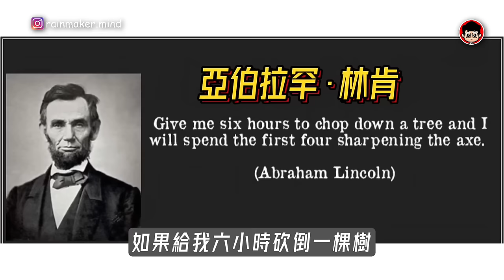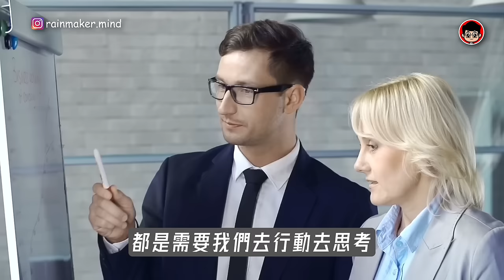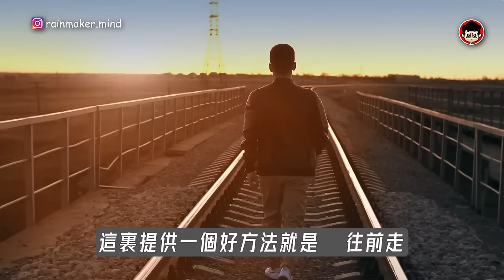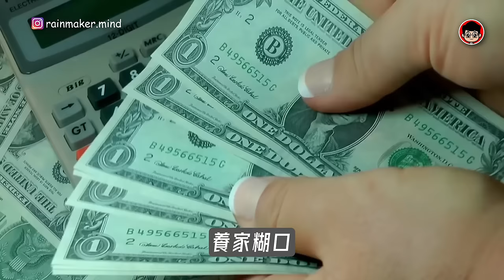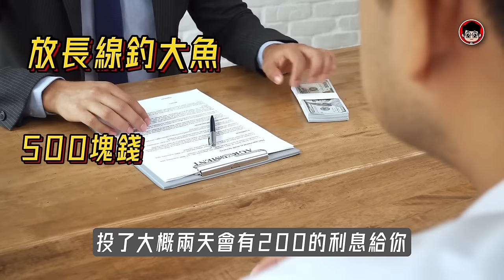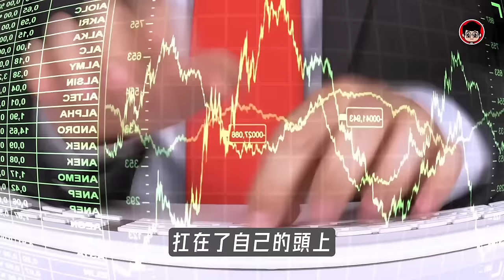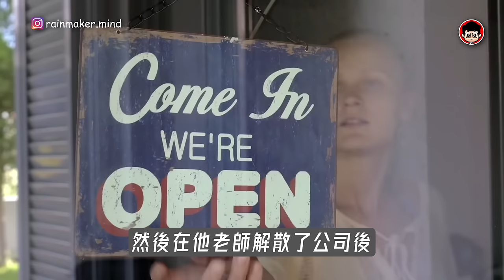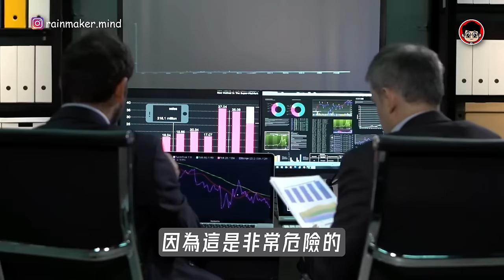【睡前聼一遍】2024越聼越有錢，超越同齡人！ 生活哲学 财富思维 自我成長 如何赚钱 個人成長 巴菲特 思考致富 問題解決 认知觉醒 社会学 终身成长 知识分享 个人成长 財富自由 自我提升 成功學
影片目錄

00:00  停止這9種 浪費時間 的行為
11:27  接近這6種 小人 ，會大大削弱你 運氣 ！
24:54  9個人生建議，讓你少走冤枉路！
44:53  巴菲特 3大 杠桿 方法，這才是你 股票 虧錢的原因
54:27  巴菲特 6大 時間管理 方法！

如果你看完這部影片有所領悟，希望你可以幫忙：
2. 如果你同意我的觀點，希望你可以分享出去
3. 有什麼問題可以給我留言， 我一定盡量回覆 我希望可以在你通往財富自由的道路上，出一份力 希望你早日發財，創業成功！加油！